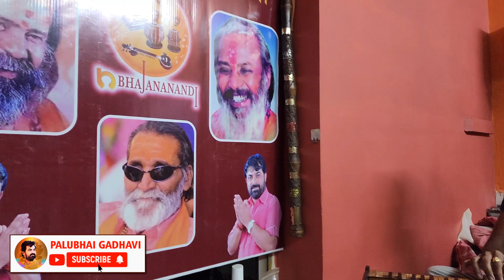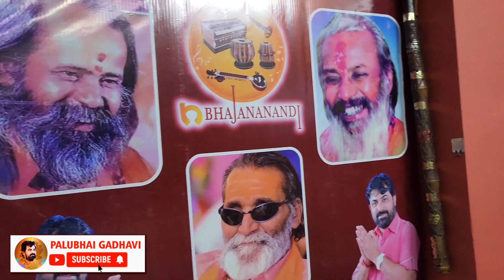PRAKASH GOHIL || AMNE ADSO MA ABHADASO || BHAJAN SANTVANI LIVE PALUBHAI OFFICE || BHAJANDHAM BHACHAU